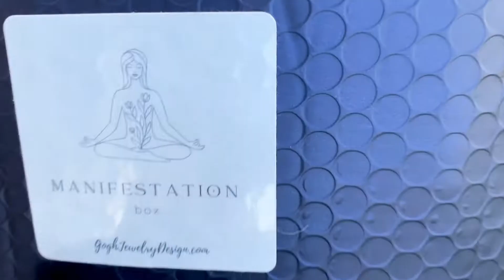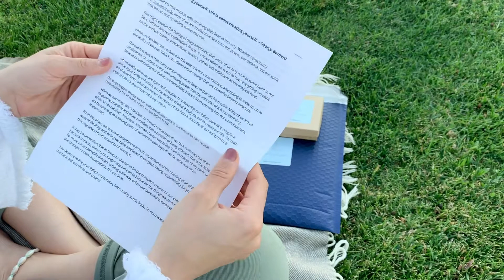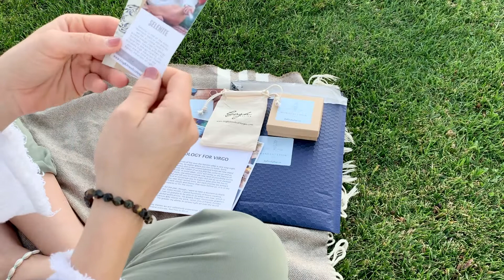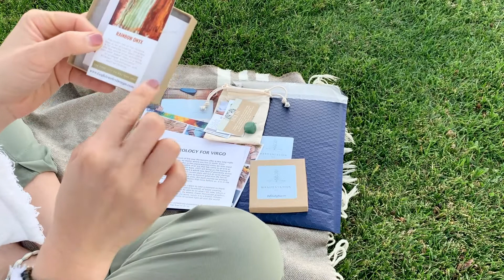Fresh Start - January 2022 Manifestation Box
A Manifestation Box for everyone who wants to live happy - even during a pandemic. Each monthly practice contains a personalized gemstone bracelet, necklace, a healing crystal, two meditation cards (one to keep / one to gift) and your astrology forecast for the month.
For the month of January, I prepared you tools in the form of meditations and gemstones to help set your intentions for the New Year as part of your Manifestation Box from Gogh Jewelry Design.

Life isn’t about finding yourself. Life is about creating yourself.

 This box includes the following tools

- A handcrafted gorgeous Rainbow Onyx Necklace and a Tiger Eye and Selenite Bracelet ($29 + $29 value)

NECKLACE: The russet red of the rainbow onyx is for grounding, the green is for opening your heart space, and the yellow is for activating your inner power. Onyx is a stone of strength, persistence, willpower, concentration, and positive thinking.

BRACELET: Selenite is such a perfect stone for any ritual or intentional meditation because of its ability to effectively move energies around the body and aura, as well as remove and clear mental and emotional blocks. It’s gentleness and purity is renowned, making it not only beautiful, but also powerful to behold.

Think of the qualities of the Tiger. Patient, focused, determined, alert, with perfect timing and slow, deliberate action. This is Tiger Eye’s gift to you. It is a healing stone that promotes the balance and strength needed to get through difficult phases of life.  Tiger’s Eye can help relieves doubt and bestows decision-making with vision and clarity. It helps a person cultivate greater practicality.

An Aventurine Gemstone to meditate with. You can hold it in your palm or keep it under your pillow to enhance your practice. ($9 value)

Aventurine is known as the "Stone of Opportunity," thought to be the luckiest of all crystals, especially in manifesting prosperity and wealth, or for increasing favor in competitions or games of chance. Its winning energy makes it a great ally for boosting one’s chances in any situation – a first date, tax audit, even landing a promotion. One needs only to be near it to derive its benefits.

Your PERSONALIZED Astrology forecast for health, love and happiness based on your Zodiac. ($10 value)

Two powerful affirmation cards to create EMPOWERING BELIEFS and set your mind on compassionate living. Keep one, gift one ($10 value)

Fresh Start - Manifestation Box. Gemstone Jewelry & Tools for a Mindful Lifestyle - Sign up for the Manifestation Box and receive the monthly box of crystal healing and save